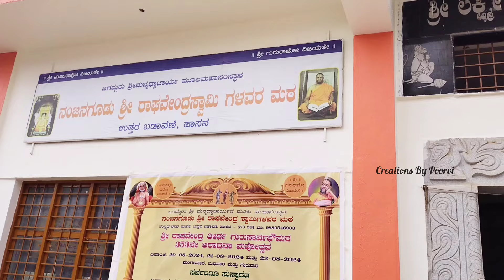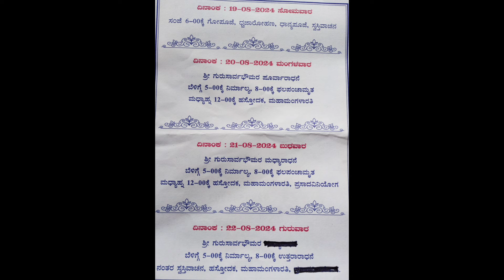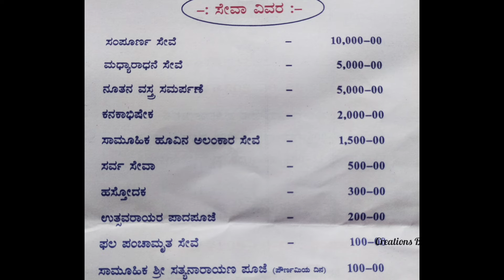ರಾಯರ ಆರಾಧನಾ ಮಹೋತ್ಸವದ ವಿಶೇಷ ಸೇವೆಗಳು🙏ರಾಯರ ಅನುಗ್ರಹ ಪಡೆಯಲು ಇದೇ ಶುಭದಿನ ನೀವು ಮಾಡಿಸುವ ಸೇವೆಗಳಿಗೆ ಶೀಘ್ರ ಫಲ🙏